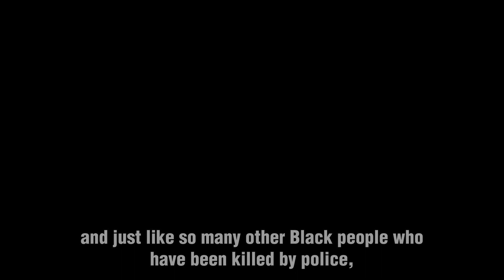GetLouder for Georgia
Too many Black and Brown families have to live with the continued trauma of losing someone to police violence and it’s time we help amplify their voices.

Next week, early voting for the 2021 Senate runoff election begins in Georgia and we’re urging voters to show up in solidarity ahead of and on January 5th. It’s time we pass legislation to ensure a better future.